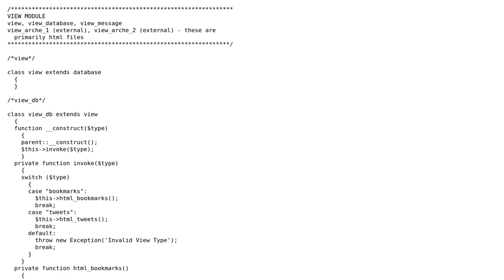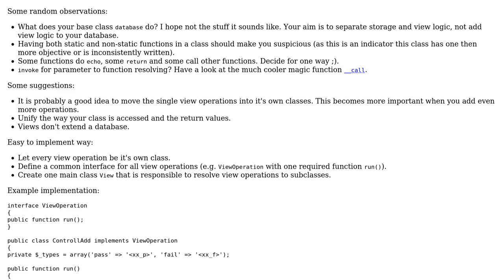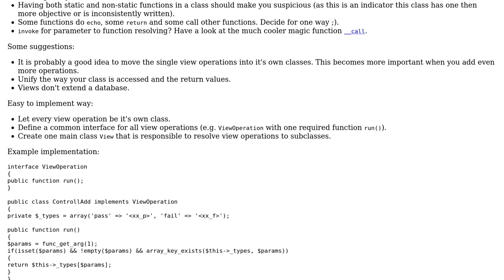Code Review: MVC Improvement - The View Module - 1